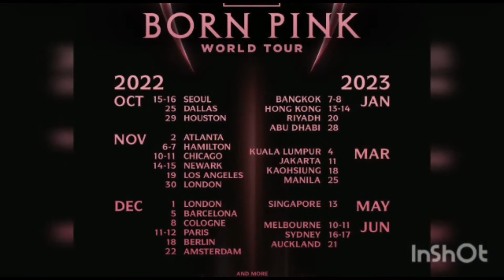Blackpink will perform at VMA's 2022 with Lizzo, Jack Harlow and Maneskin | Blackpink Pink Venom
Blackpink "Pink Venom" performance at VMA's 2022 with Lizzo, Jack Harlow and Maneskin | Blackpink at VMA's 2022